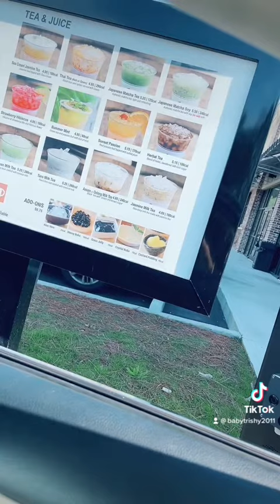Trying out a new drink at 7 leaves cafe.